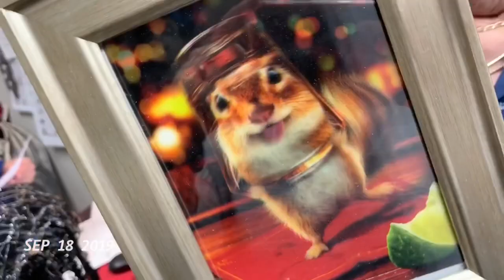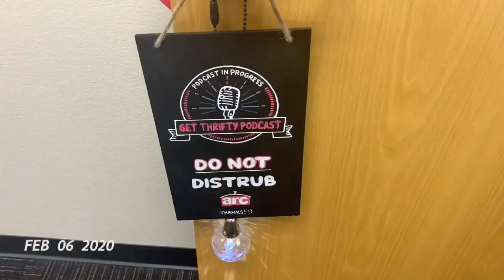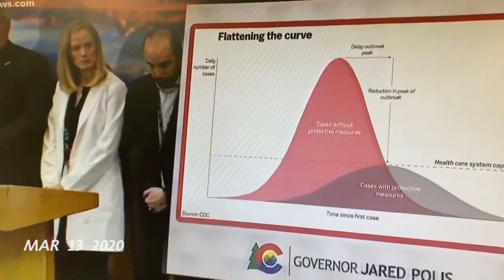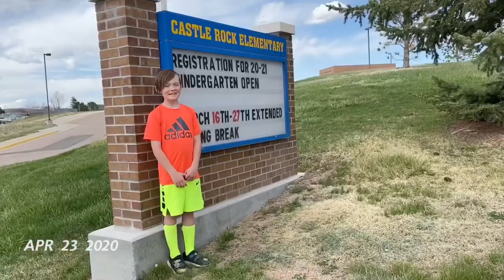Reed’s 10th Year